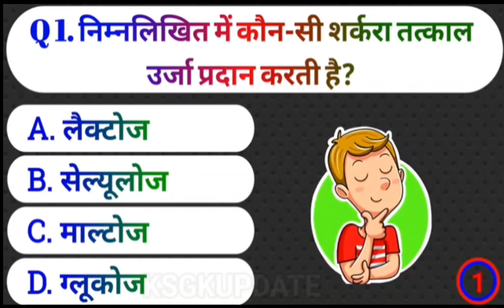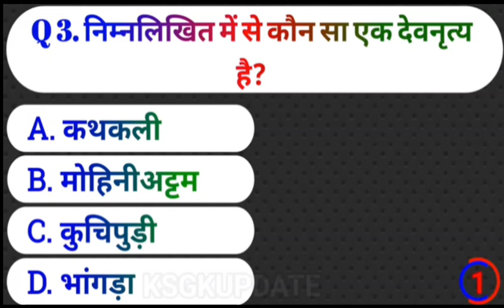📢नारियल पानी पीने से कौन सी बीमारी खत्म होता है🔔? Gk important genaral knowledge